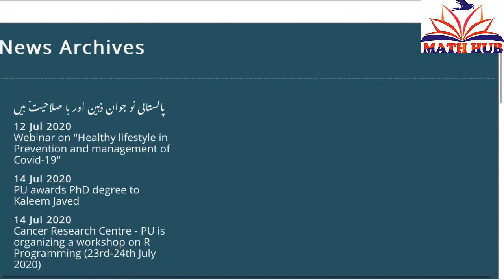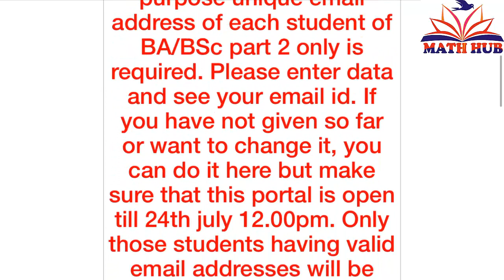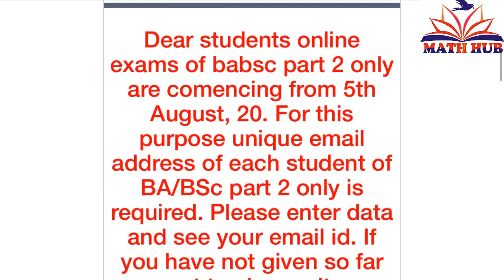Final Date Sheet BA/BSc 2020